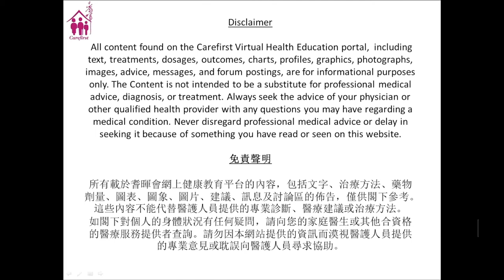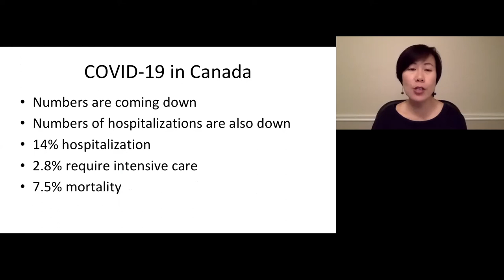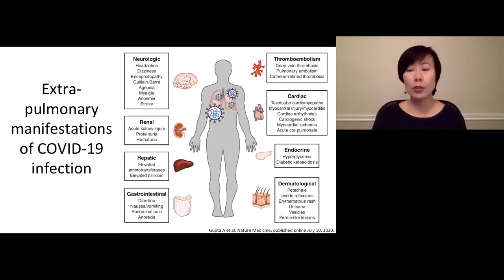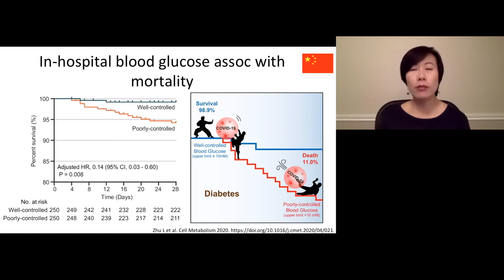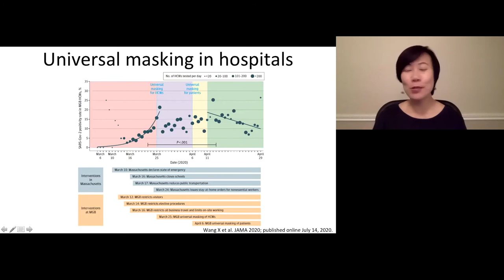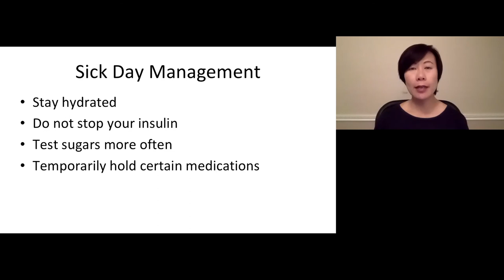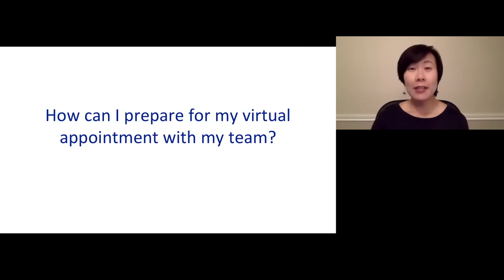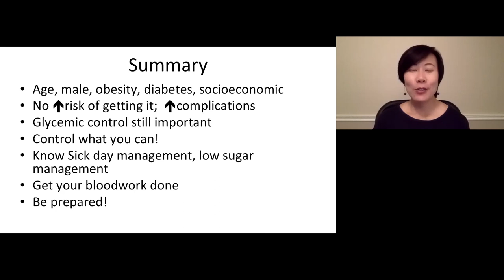English Health Webinar Ep 5 COVID19 and Diabetes by Dr. Alice Cheng